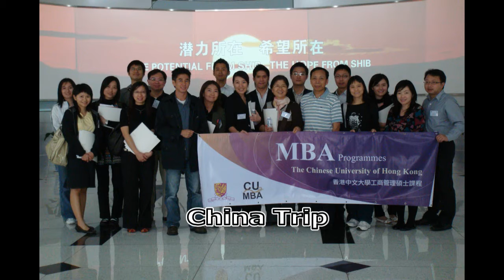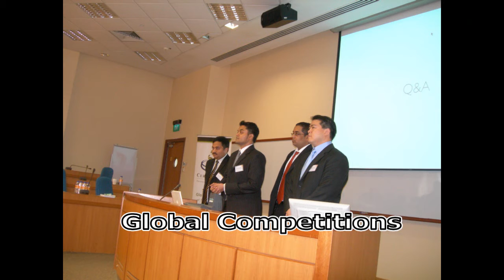CUMBA Student activities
CUMBA Student activities 2009